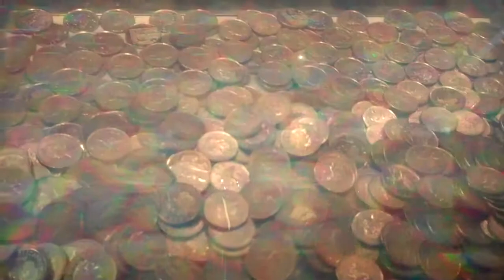The Grand Pier - Lights & Laughter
Lights & Laughter, the Grand Pier, Weston-super-Mare